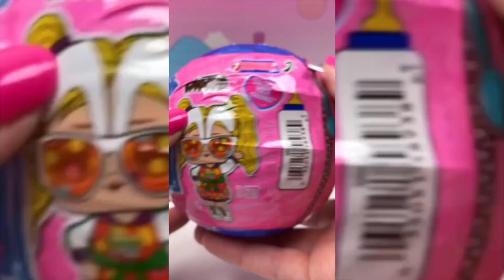NEW! LOL Mini Bites Cereal Dolls Unboxing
LOL Mini Bites Cereal Dolls Unboxing lolsurprise asmr mini @lolsurprise

Introducing LOL Surprise Loves Mini Bites Cereal! LOL Surprise has partnered with iconic cereal brands such as Trix, Cinnamon Toast Crunch, Wheaties, Lucky Charms, Honey Nut Cheerios, Cocoa Puffs, Franken Berry, Count Chocula, and Boo-Berry!

Each doll has a unique style that’s tastier than ever to match each nostalgic breakfast cereal. Each LOL Surprise Loves Mini Bites Cereal doll includes 7 extra tasty surprises. Feed or bathe your tot for a water surprise! Will your doll cry, spit, or tinkle?

Collect your cravings with all 12 brand-new LOL Surprise Mini Bites Cereal dolls!